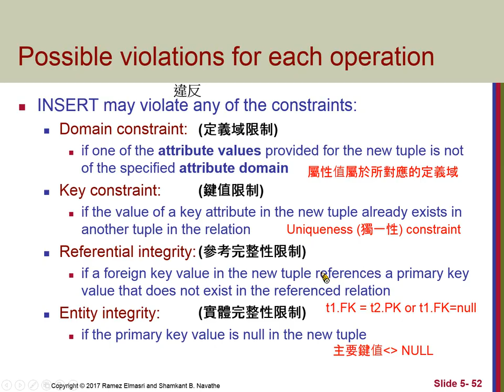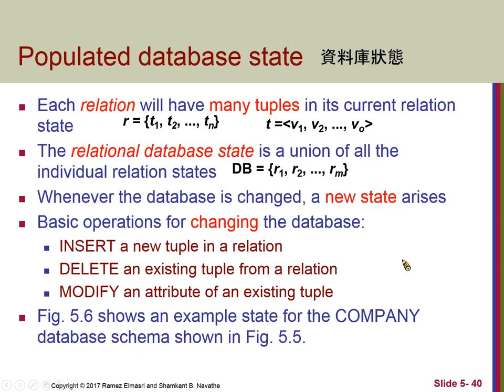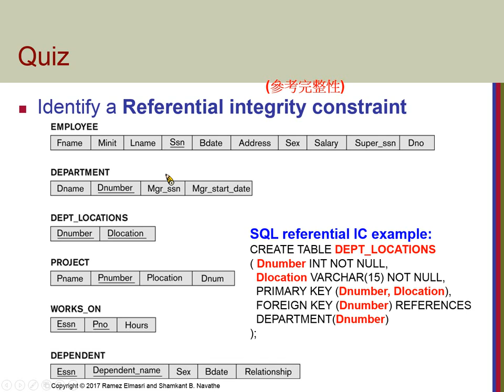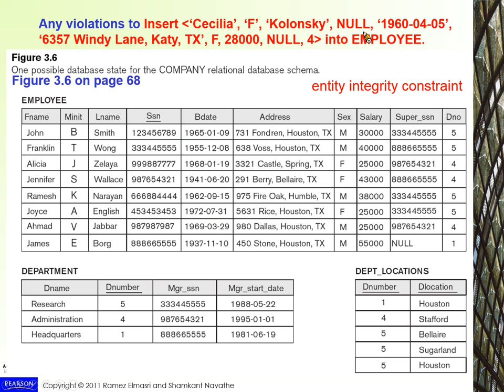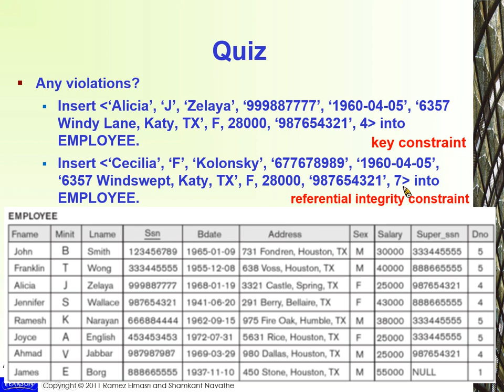Chapter05-The Relational Data Model and Relational Database Constraints-13 Insert violation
Chapter05-The Relational Data Model and Relational Database Constraints-13 Possible constraint violations for Insert Operations